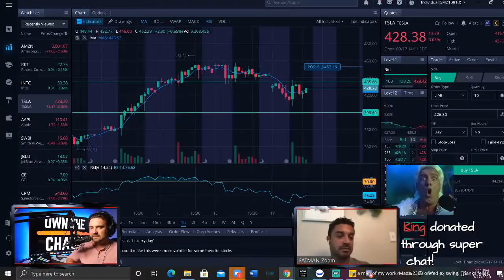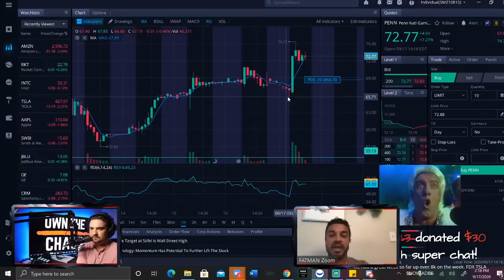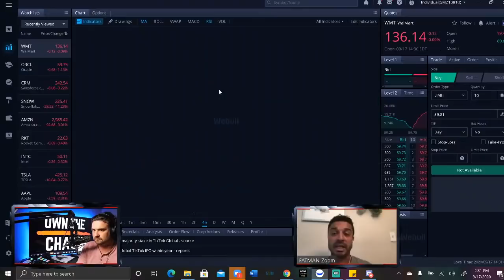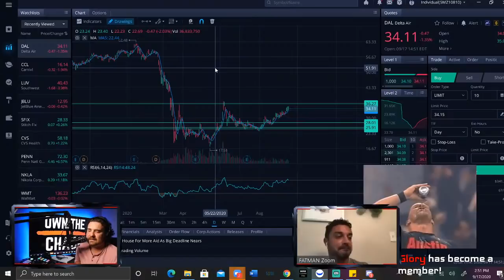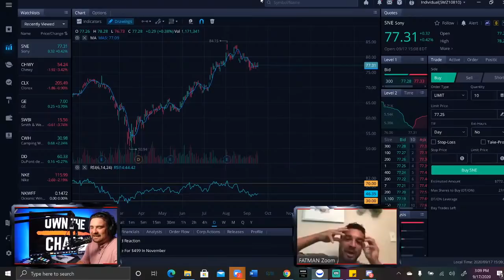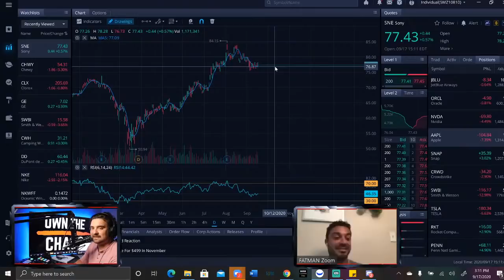Top Stocks to Buy now! Plus: Will Oracle Stock and TikTok deal explode the stock?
Click here to sign up with WeBull and get 1 FREE Stock

0:00 Top 3 Stocks to Buy Now
7:30 Welcome
9:11 Tesla
15:30 Chaos Crew Watchlist
16:52 PENN Stock
20:55 SNOW IPO
27:52 TIKTOK Oracle Deal
35:07 CVS Stock
39:02 SFIX Stock
41:46 Airline Stocks

1.

2. 💥 Link to apparel store

3. ☎️ Link to FREE WeTradeHQ discord chat

4. 💻 Link to FREE WeTradeHQ platform

5. 🔑 Click here for access to my exclusive daily mentorship

6. 💯 Want to take your penny stock trading career to the next level? Invest in yourself and check out my affordable penny stock course!

8. ✅ Make a very smart trading decision and get 10% off EquityFeed when you use this

9.